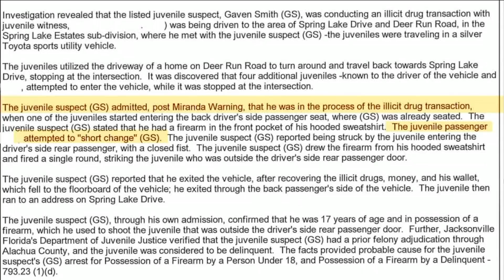Father of 17-year-old accused of killing classmate warned him about teen he was handing out with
Evidence against one of two 17-year-olds accused in the shooting death of their West Nassau High School classmate earlier this year shows the teen accused of firing the fatal shot had warned his son to stop hanging around with the other teen.